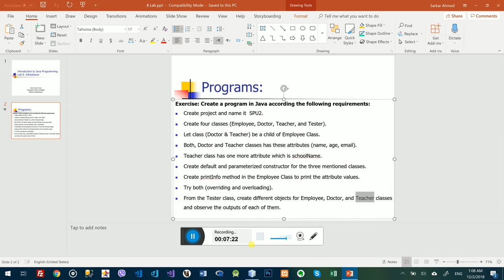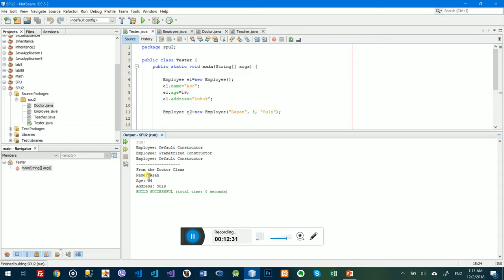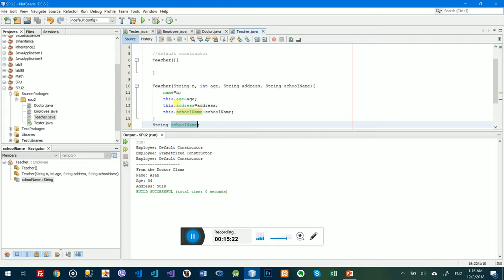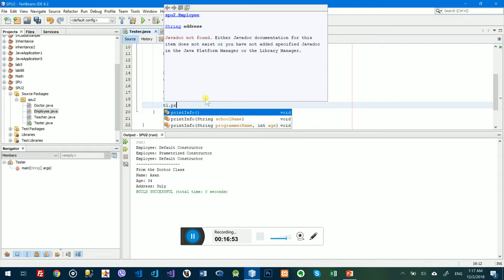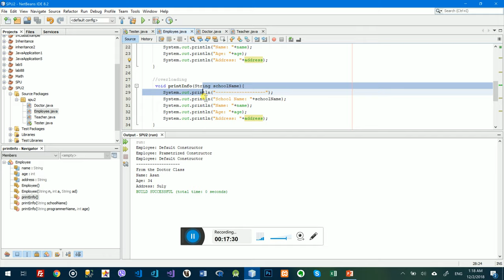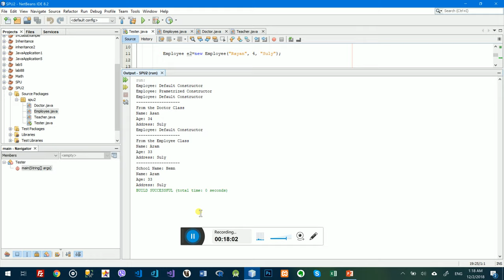Introduction to Java Programming- lab Solution- Part2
Practicing Inheritance In Java
Overriding & Overloading in Java